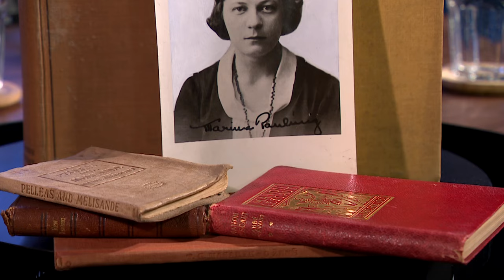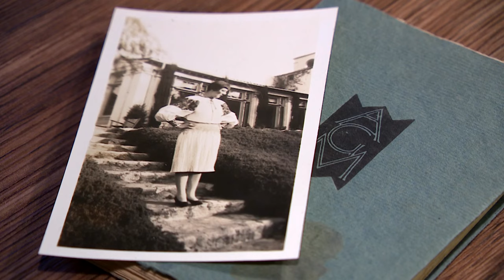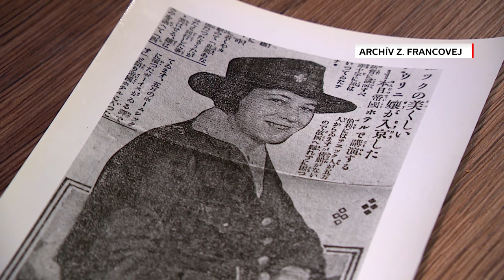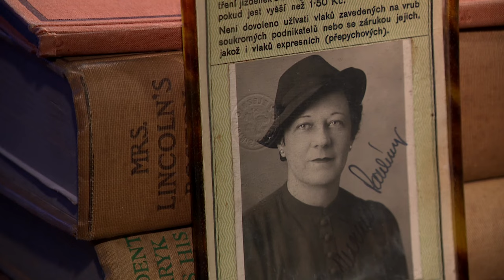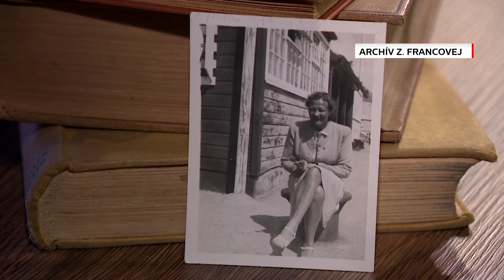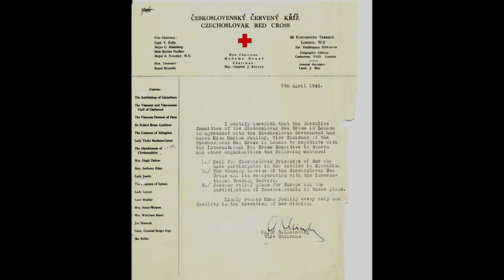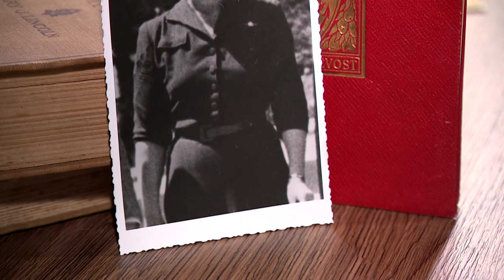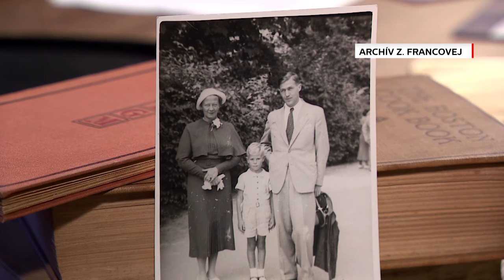24 podcast: Volali ju Štefánik v sukni. Neobyčajný život Maríny Paulínyovej.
Ako 18-ročná sa vybrala pomáhať československým legionárom do Vladivostoku pri ich návrate do vlasti.
Vrátila sa do Československa, aby tu viedla cestovnú kanceláriu pre zahraničných hostí.
Počas vojny žila v exile v Londýne, kde sa stala podpredsedníčkou československého Červeného kríža a zasadila sa o to, aby aj slovenskí zajatí vojaci v stalagoch alebo koncentračných táboroch mohli dostávať balíky jedla, vitamínov, či oblečenia, ktoré im predtým nacisti odopierali.
Marína Paulínyová, rodáčka zo Slovenského Pravna, ktorú pred pár týždňami prezidentka Slovenskej republiky vyznamenala Krížom Milana Rastislava Štefánika II. triedy., in memoriam.

O tejto pozoruhodnej žene sa s jej praneterou, Zuzanou Francovou rozprávala Veronika Homolová Tóthová.